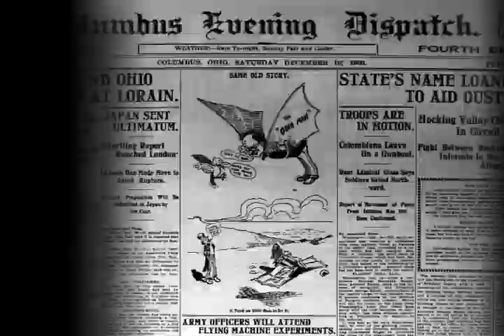Columbus Zoo's Kare for Koalas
This off-season, the Columbus Zoo is pushing for more people to take advantage of the opportunity to experience the sights, sounds and smells of the zoo. Tours, which cost between $350 and $450 for nonmembers, run in the zoo's off-season from November to March when keepers are less busy.

"It's what we look at as a work tour," warned Zookeeper Adele Dodge. "You might get a little dirty."

While there's the wow-factor on the tour — the Stone family stroked the fur of male koala Moondani, and the boys loved watching echidna Seti do laps around the pen — there's also the duties of a real-life zookeeper. Dodge enlisted the help of the kids to measure out how much eucalyptus had to be fed to Moondani and female Wruwallin.